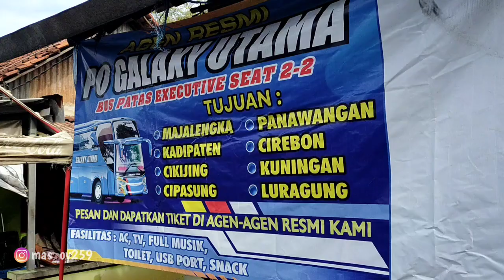PEMBAHARU di Line Cirebonan❗ Hunting Bus di Pangkalan Ciperna.